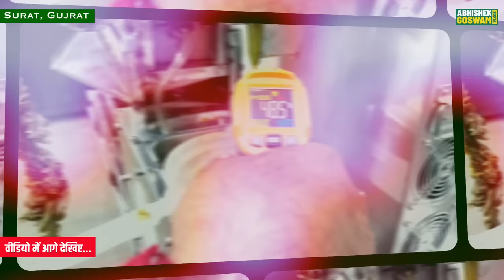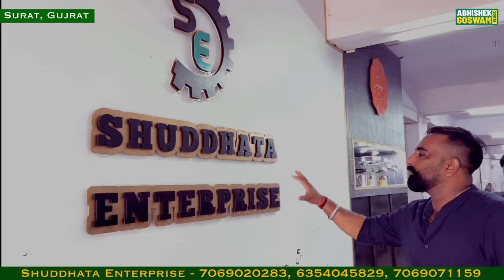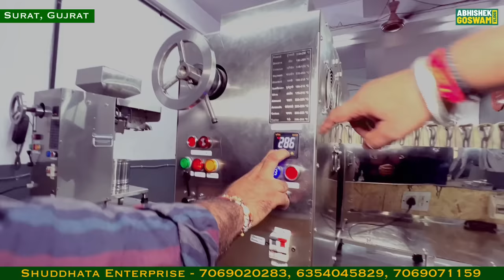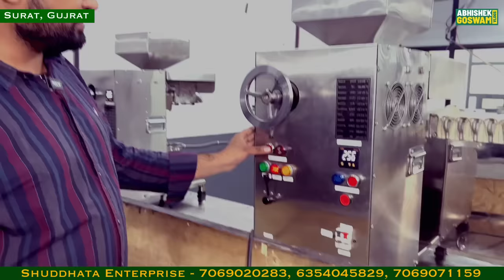मात्र 12 हजार की इस मशीन से शुरू करें अपना उद्योग (Laghu Udyog) और लाखों कमाएं | Business Ideas 2023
नमस्कार दोस्तों! इस वीडियो में, मैं आपको सूरत , गुजरात  (Gujrat) के एक फैक्ट्री में लेकर चलने वाला हूं जहां सरसो तेल या अन्य तेल निकालने वाली अत्याधुनिक मशीने बनाई जाति है आपको छोटी से लेकर बड़ी तक सभी तरह की मशीन दिखाऊंगा और वो कैसे बनाई जाति है उसे भी दिखाऊंगा उसकी गुणवत्ता के बारे में भी बताऊंगा, इस फैक्ट्री में मात्र 12 हजार रु से मशीन शुरू हो जाती है और मशीनों के क्षमता के आधार पर उसका प्राइस बढ़ते जाता है आप सीधे इस फैक्ट्री से सस्ते में मशीन लेकर लघु उद्योग ( Laghu Udyog ) के माध्यम से सरसों तेल उत्पादन करके अच्छा मुनाफ़ा कमा सकते हैं।

हम इस वीडियो में आपको लघु उद्योग की शुरुआत के लिए आवश्यक बातों और जटिलताओं के बारे में चर्चा करेंगे, जिससे आप अच्छे ढंग से अपना उद्योग स्थापित कर सकेंगे।

सरसों तेल उत्पादन में उचित मशीनरी ( Mustard oil Machinery ) के चयन पर भी हम विचार करेंगे और आपको उसमें उन्नति के लिए उपाय बताएंगे।

इसके साथ ही, हम आपको उत्पाद ( Production) को विपणन ( Marketing) करने, बाजार में प्रवेश करने, और अधिक ग्राहकों को आकर्षित करने के तरीके भी बताएंगे।

यदि आप लघु उद्योग के माध्यम से सरसों तेल उत्पादन में मुनाफ़ादायक निवेश करने के बारे में जानना चाहते हैं, तो यह वीडियो आपके लिए अद्भुत और सर्वाधिक उपयोगी साबित हो सकता है।

Shudhdhata Enterprise
Surat, Gujrat

Mustard Oil Factory
Rapeseed Oil Production
Small Scale Industry
Entrepreneurship
Business Ideas
Manufacturing Unit
Market Trends
Profitable Venture
Mustard Oil Production
Business Opportunity
Low Investment
Market Research
Business Venture
Business Tips
Mustard Oil Manufacturing
Start Your Own Business
Entrepreneur Life
Small Business Success
Manufacturing Industry
Entrepreneur Mindset